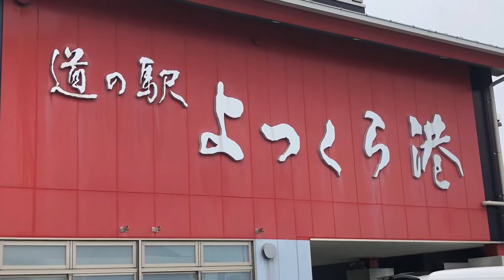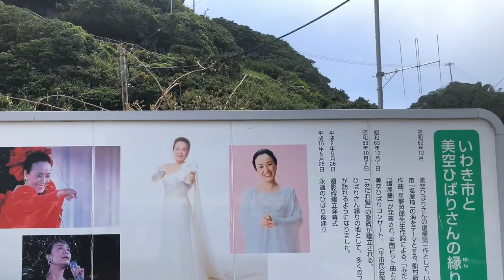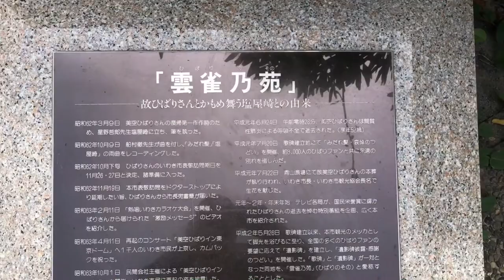いわき漫遊ツーリング！